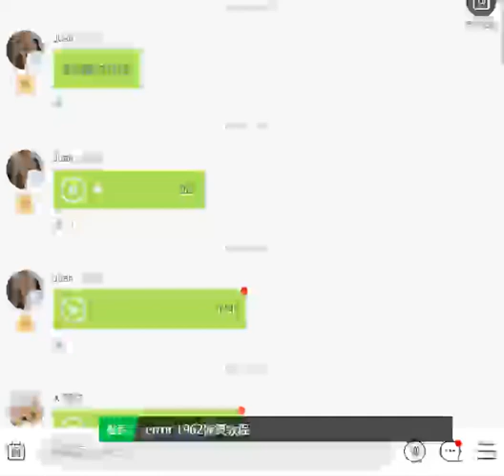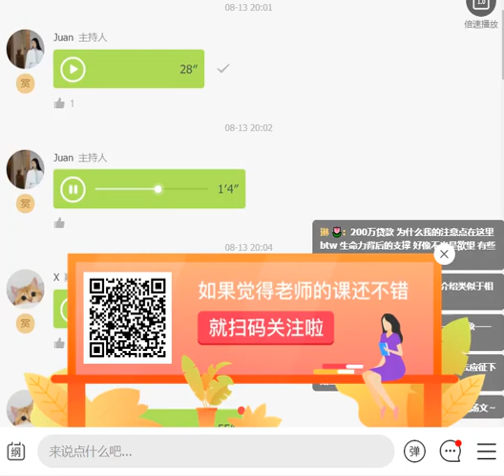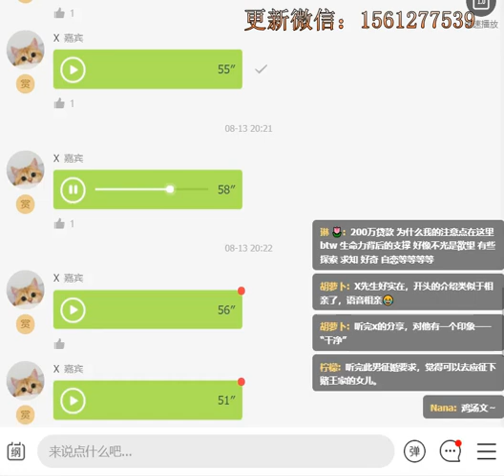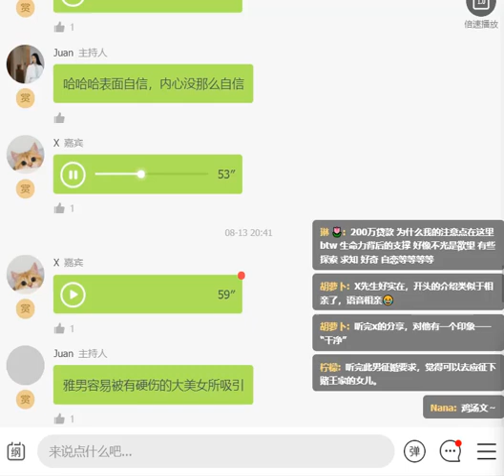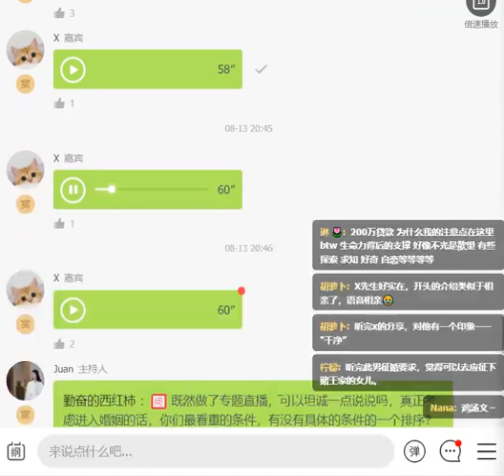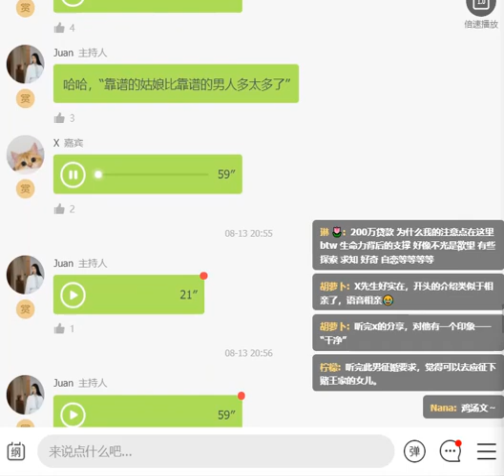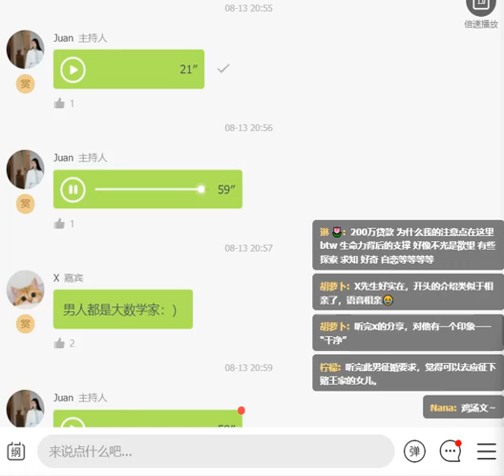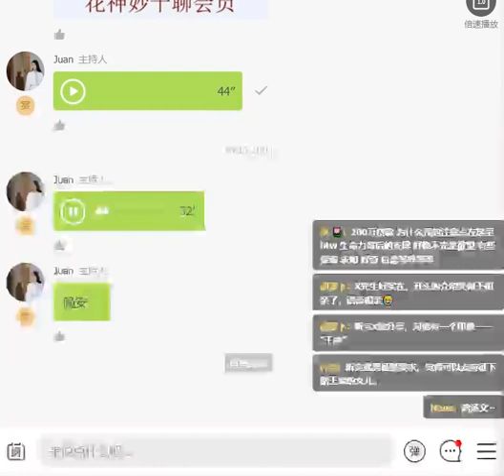2020-08-13 金融雅男自爆：雅男是如何一步步变成雅男的？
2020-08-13 金融雅男自爆：雅男是如何一步步变成雅男的？